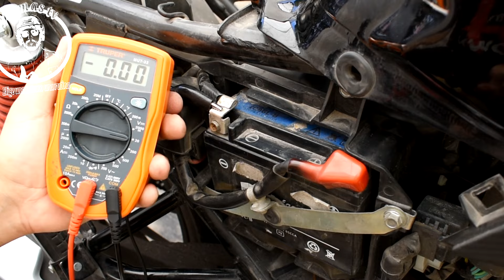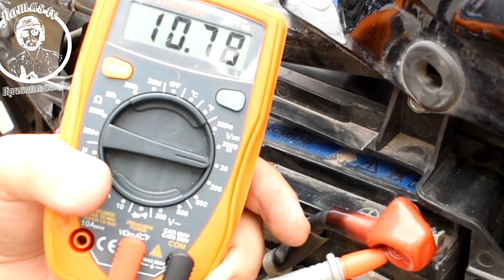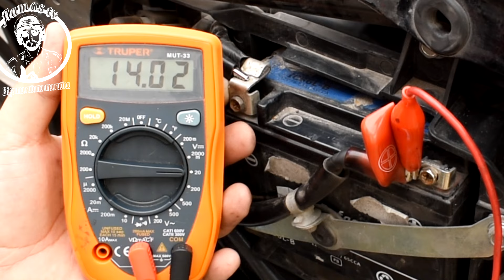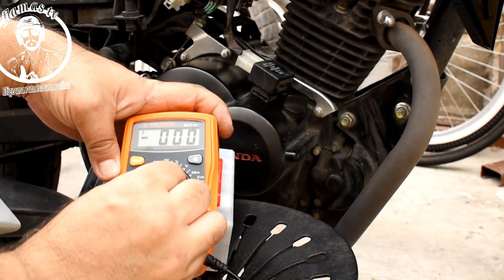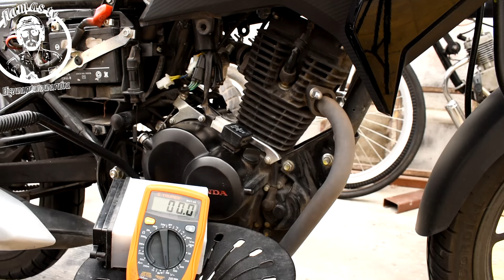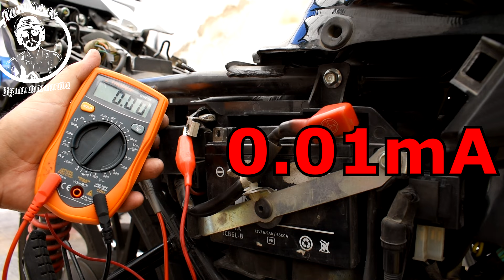🚨Porque mi "moto" NO CARGA (batería) 🚨Pruebas al Sistema de Carga Completo.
Encuentra todas las PRUEBAS para "diagnosticar" los problemas Eléctricos de tu Motocicleta. Paso a paso, y parte por parte. ✅✅✅